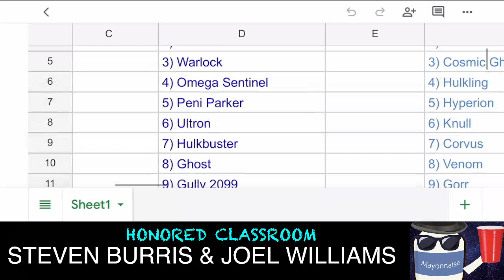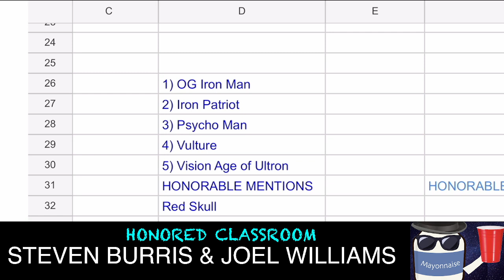The Top 5 Worst Tech Champs In MCOC